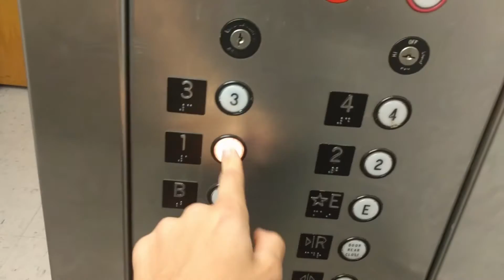I GOT DRENCHED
Jk I didn't get drenched, but I hope you enjoyed today's vlog!
I'm really tired WOOWOOO